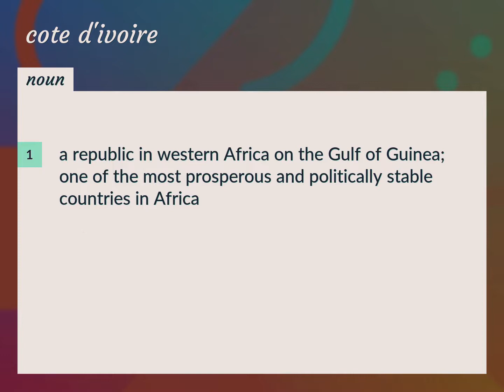Cote d'ivoire | meaning of Cote d'ivoire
What is COTE D'IVOIRE meaning?